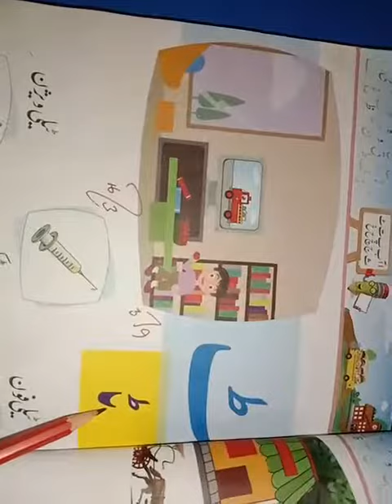Urdu Reading 7 05 2021